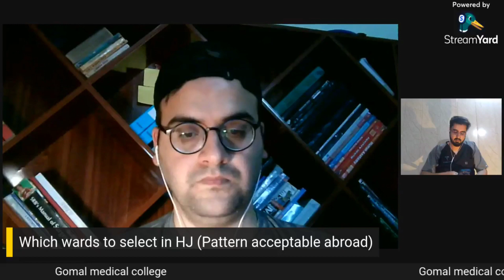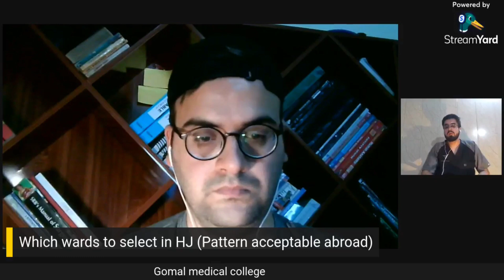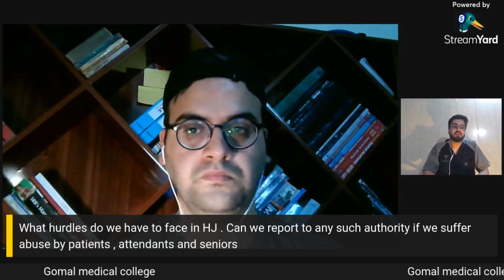How to do Housejob in LRH Peshawar (Pakistan)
Dr Jamal here will guide us about how to do Housejob in LRH Peshawar

LADY READING HOSPITAL 🏥
 As previously explained hj has two main rotations
‌ surgery and allied
‌medicine and allied
You can choose to do surgery or medicine 1st based on your choice/merit also you can switch to do allied or genral 1st or later on again your choice/merit

🏨 *LRH*

For those wanting to do HJ in LRH we have written this keeping in mind that at the end of the day what matter the most are two things before going into HJ:
‌•Your attitude!. like with what mentality you are going into hj. Do you want to learn, only study ,relax or something else.
‌•2nd thing which i think is more imp is satisfaction.like if you are in a place where they  teach or pay more or have all perks but you are not satisfied or happy with where you are it won't matter so keep it in mind

Going into wards distribution its basically same as any other hospital but with few differences
💊*MEDICINE AND ALLIED*
‌genral medicine probably one of the most busy wards
‌divided in 4 teams which you will be allocated
‌you spend time in wards and amu (kind of like an ER)  with lenght of stay depending upon your arrival and rotation of wards
‌every team has different attitude and work ethics. Some require daily presence others not so much
‌ some have daily long proper round with teaching others well...
‌mainly learn medicine here if you're willing

💊ALLIED
.👶 PAEDS
‌probably most hectic ward in lrh
‌only for those who are willing to work under extreme abuse
‌absolutely never as a last roation
‌Nights days ER
🫁PULMONOLOGY
‌Good ward if u want to learn
‌require daily presence
‌will have to present beds
‌opd duty
‌pros is that rotaion and diplomas tmos are in ur rota as well so very few long duties
‌no nights
💧NEPHROLOGY
‌average strictness
‌not so much learning
‌new dialysis unit but no duty there only ward
🫀CARDIOLOGY
‌very hectic ER
‌good learning
‌no sundays
‌daily duty
☠️EMERGENCY MEDICINE
‌hectic duty daily
‌no nights
‌learn how to manage emergency
🦵RHEUMATOLOGY
‌ Good learning
‌no nights or evening
‌daily presence
‌opds/ rounds calls with constants
💅DERMATOLOGY
‌good learning
‌no nights
‌opds/ ward duty
‌daily presence
‌no emergencies
💢Radiology gastro psychiatry no house officer

🩸ENDOCRINOLOGY
‌strict ward but very good learning
‌ward duty only
🧠NEUROLOGY
‌good for learning
‌daily presence
‌no nights
‌opd and ward duty only

🔪*GENRAL SURGERY*
‌ Again 4 teams
‌duties in ward and Er
‌may or may not have post anesthesia acre unit duty
‌ not obligated to go to OT/ ER OT but no one stops u if u want to
‌Er duty is tough compred to ward
‌ward only Preop day is little hectic
‌females have no nights in ward duty
‌good ward for last rotation
‌strictness depends on unit and your registrar so your luck

🔪*ALLIED*
🦴ORTHOPEDIC
‌absolutely relaxed
‌only ward duty
‌no rounds,no er, no Ot
‌you can however go to any of above mentioned depending on your own interest ( good for learning)
🫀CARDIOVASCULAR
‌same as above but with addition that patients come to ward throughout day and night for opinions from Er so need to be present in ward
💘CARDIOTHORACIC
‌hectic ward duty as ER Reffers patients throughout day and night
‌constipated environment
‌no ot duty
‌round presence +/-
👼PAEDS SURGERY
‌ Similar to paeds as it has alot of flow
‌not recommended in last rotation
‌alternative for those who cannot get paeds roation in medicine
👂ENT
‌Few house officers and very hectic duty as opd is only 2 days so alot of referrals from Er which u have to manage
‌learning is present but it exhausts as well
👁️EYE
‌relatively relax
‌opd and ward duty
‌have to manage pts who come after opd hours from trauma/ Er but not that difficult one you understand
‌good learning
🧠NEUROSURGERY
‌only ward duty
‌average learning
‌can go to ER/Ot if interested
🪨UROLOGY
‌only ward duty
‌average strictness